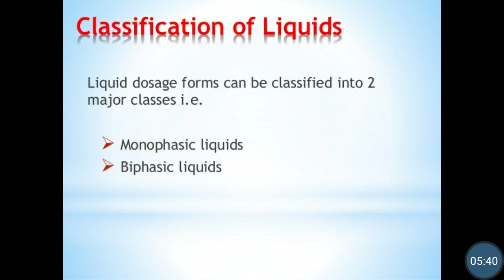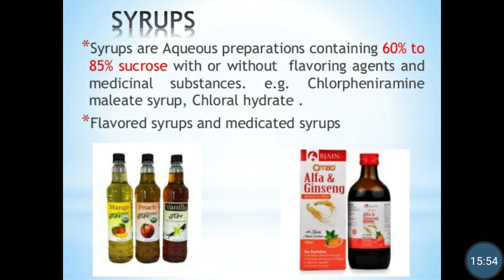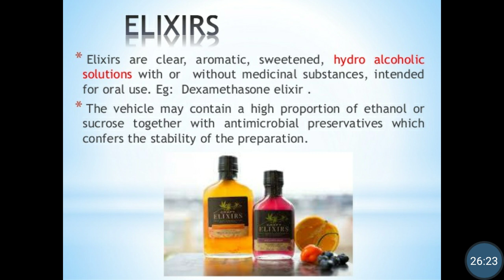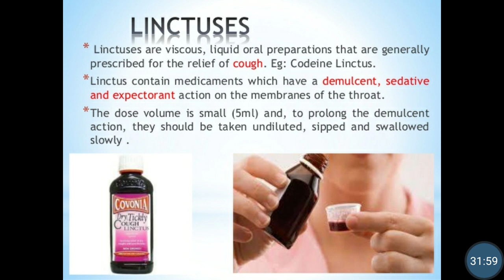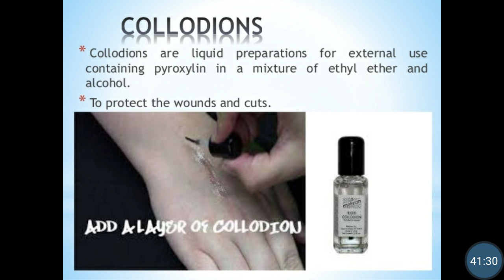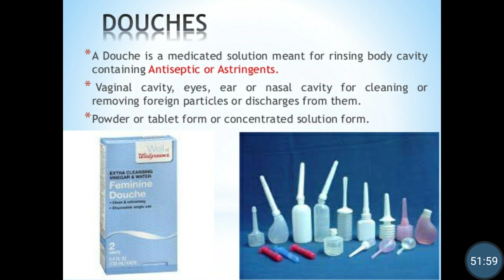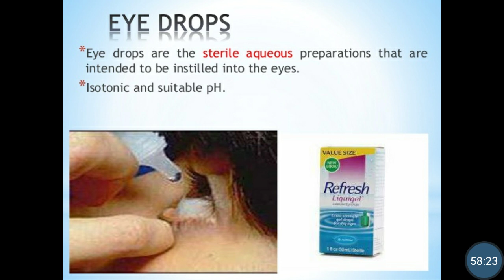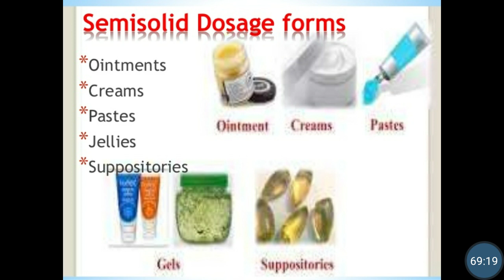Pharmaceutics- I Introduction To Dosage Forms lecture 4